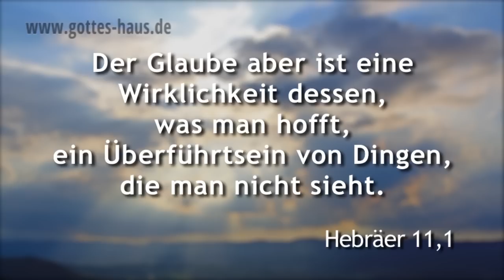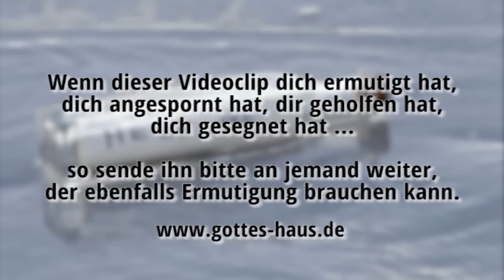Wenn deine Gebetserhörung klemmt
Im Glauben hast du etwas empfangen. Du hast dafür gebetet und spürst im Geist, dass es dir zur Verfügung steht. Zum Beispiel eine Heilung, eine Schwangerschaft, ein finanzieller Durchbruch, ein neuer Arbeitsplatz, ein Ehepartner, ein Geschäftskontakt usw. Doch dann vergeht die Zeit und es passiert scheinbar nichts. Und jetzt?

Du hast für etwas gebetet und irgendwann in deinem Inneren die Gewissheit empfangen, dass du es empfangen hast. Jetzt gehst du freudig los und erwartest, dass es im Sichtbaren hervorkommt. Du sagst: „Ich glaube! Ich habe empfangen! Ich danke dem Herrn!".
Dann vergeht die Zeit und es passiert scheinbar nichts. Im Sichtbaren bist du immer noch krank, immer noch allein, immer noch in Bedrängnis. Und jetzt kommt der entscheidende Punkt: Wie reagierst du? Hier haben zahlreiche Christen ihre Gebetserhörung und ihren Segen verloren. Sie fangen an, es zu negieren, zu zer-reden, als ungültig zu erklären. Sie sprechen Unglauben aus: „Es klappt nicht, der Herr hat wieder nicht erhört, es bringt nichts, es wäre ja auch zu schön gewesen." Durch ihre eigenen Worte machen sie ihre Gebetserhörung kaputt. Und genau das ist die Absicht des feindes.

Wenn du im Geistlichen etwas empfangen hast, es aber im Natürlichen noch nicht da ist -- es sozusagen noch nicht zur Geburt gekommen ist -- wird der feind auf dich einreden, dass es nicht funktioniert. Wenn du sein Reden übernimmst und deine Gebetserhörung dadurch wegwirfst, ist das ein klein wenig wie eine geistliche Abtreibung, denn Glaube ist das Festhalten an dem, was im Sichtbaren noch nicht erkennbar ist.

Wir wandeln durch Glauben, nicht durch Schauen
2.Korinther 5,7

Der Glaube aber ist eine Wirklichkeit dessen, was man hofft, ein Überführtsein von Dingen, die man nicht sieht.
Hebräer 11,1